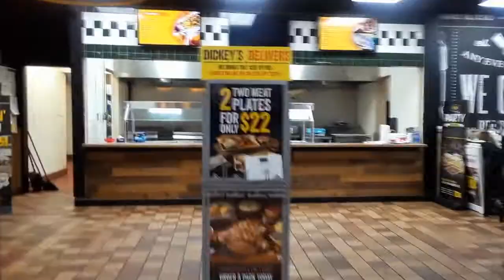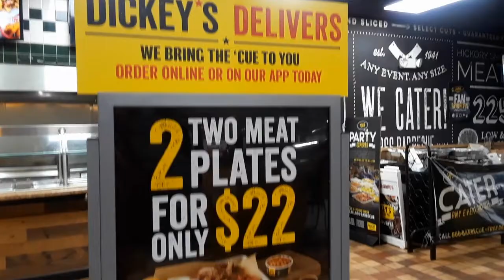DICKEY'S BBQ -VLOG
WENT TO GET FOOD AT DICKEY'S BBQ. WE WALKED FROM THE APARTMENTS, AND THEN CAME HOME TO ENJOY THE MEAL